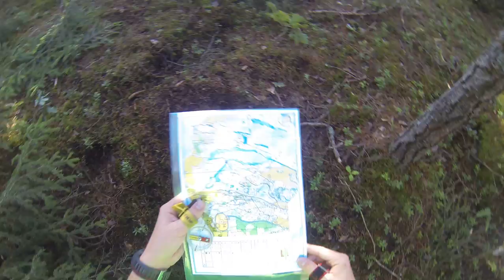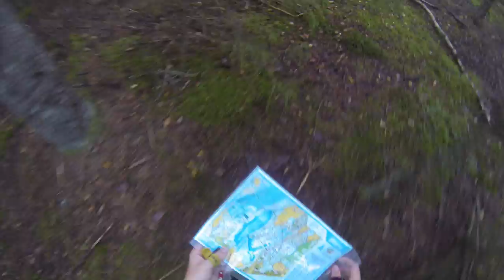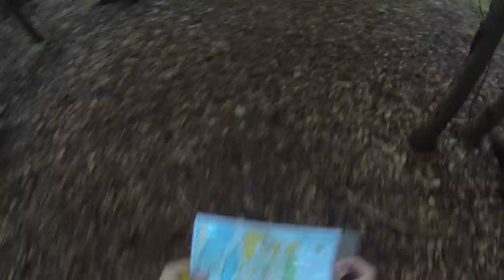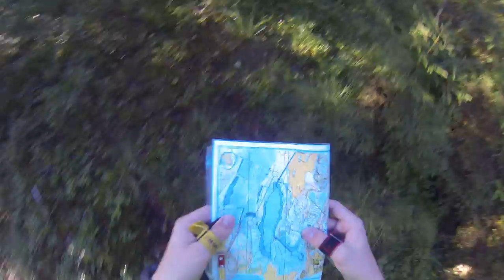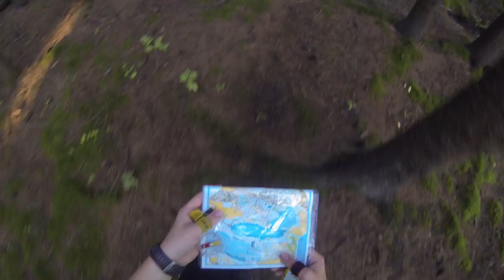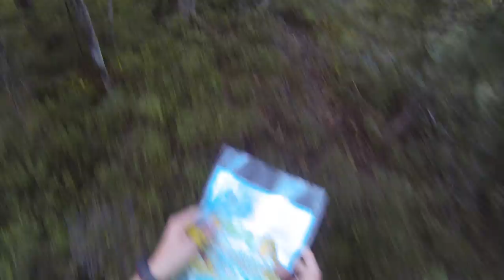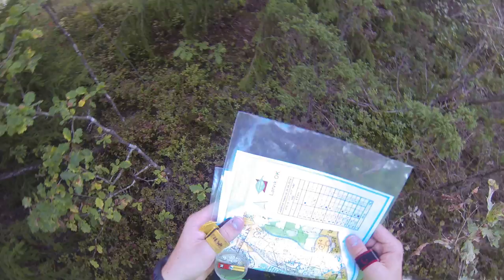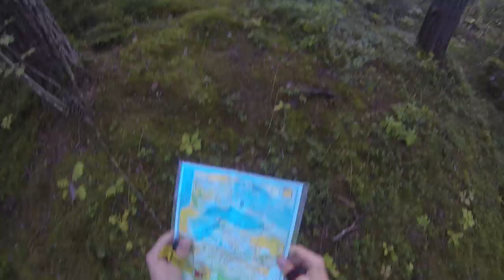Orienteering in Norway - Vestfold Høstcup 2, 2014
Organizer: Larvik OK
Course maker: Peder Rauan
Event manager: Jørgen Frøyd

Interesting, but challenging race. I missed a few posts - 1, 5, 9 and 10. On my way to the 9th post, someone thought I didn't know where I was (although I figured out a few seconds before) and tried telling me.

Also had a nice chat about GoPro cameras before starting. Apart from the posts I missed, everything went fine!